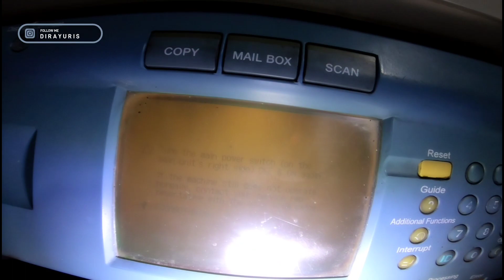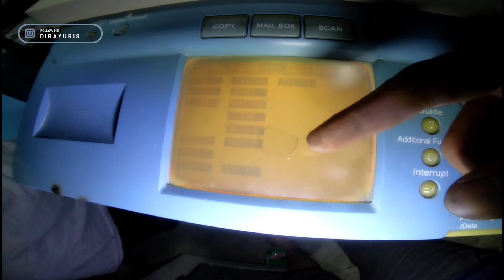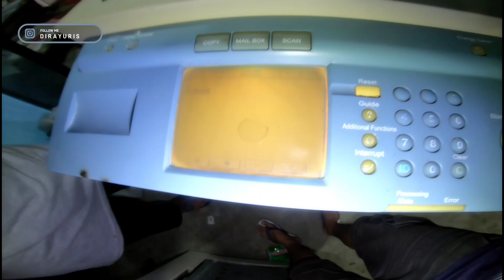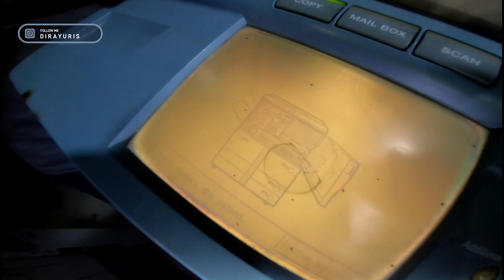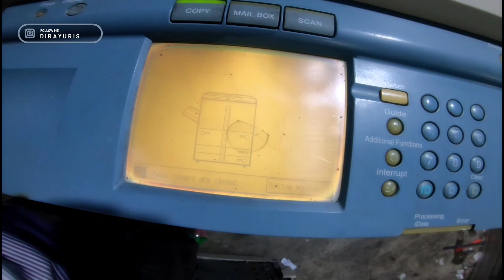MESIN FOTOCOPY EROR E0607-000 || DIRAYURIS BONGKAR KERUSAKAN NYA || #24